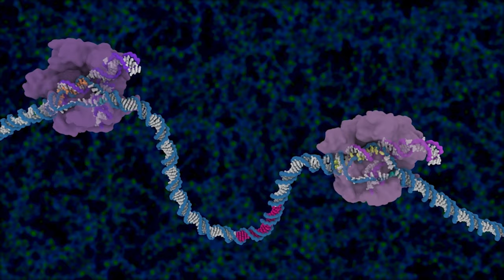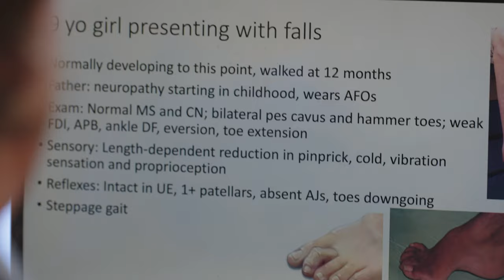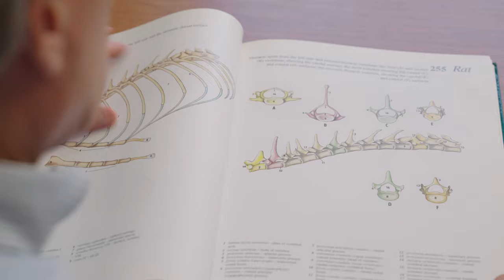A New Therapeutic Window for Patients with Genetic Neuropathy Disorders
Saisha is a charismatic 8-year-old girl with Charcot-Marie-Tooth disease (CMT), a progressive disorder that causes damage to nerves in the arms and legs that control movement, slowly reducing her ability to walk and use her hands.

She and her family visited Gladstone Institutes and the lab of Bruce Conklin, whose team is working on a gene editing therapy that could help her. They share their story and hopes for the future.